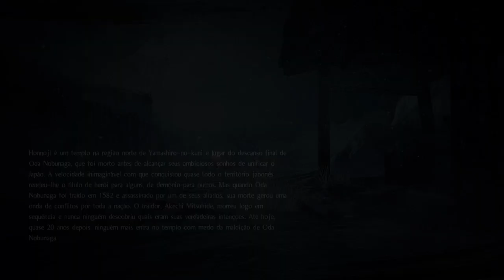Nioh - Parte 33 pegando os Kodamas